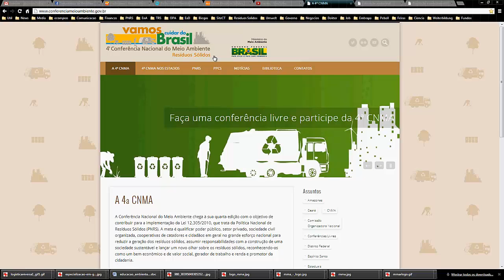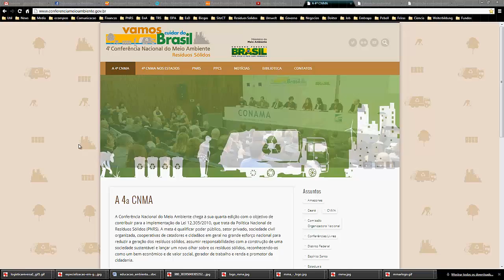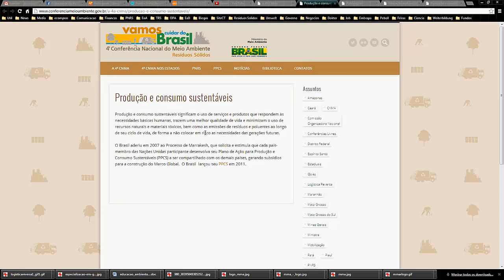Padrões sustentáveis de Produção e Consumo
Portal Resíduos Sólidos

O termo Padrões sustentáveis de Produção e Consumo é definido pela Política Nacional de Resíduos Sólidos brasileira em seu artigo 3° Inciso XIII como sendo a produção e consumo de bens e serviços de forma a atender as necessidades das atuais gerações e permitir melhores condições de vida, sem comprometer a qualidade ambiental e o atendimento das necessidades das gerações futuras;